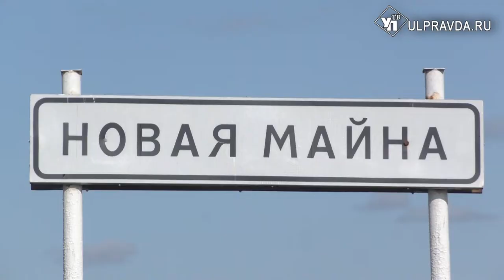По европейским стандартам. Из Димитровграда до Тольятти теперь можно доехать с комфортом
На пути больше нет ям и выбоин. Ремонт на трассе «Димитровград-Узюково-Тольятти» начали делать в конце мая. Последний раз асфальт на этом участке дороги клали 20 лет назад. Теперь новое дорожное покрытие простирается от Новой Майны до сел Филипповка и Новоселки Мелекесского района. Всего отремонтировано 14 километров.